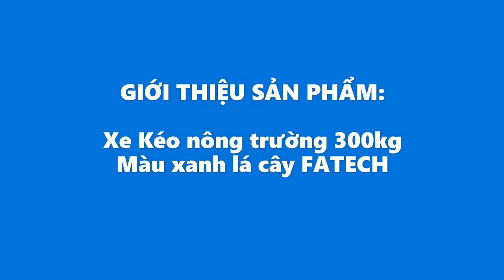Xe kéo thùng nhựa 300kg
Xe Kéo nông trường 300kg - Màu xanh lá cây

Xe kéo nông trường có thể vận chuyển nhiều loại như đất, thực vật, hoa màu, phân bón, gỗ, đá, dụng cụ và nhiều thứ khác. Xe được làm bằng vật liệu siêu bền và chống gỉ có thể chở nặng lên đến 270kg. Xe được thiết kế có chức năng đổ thùng độc đáo; chỉ cần kéo tay cầm khóa nhả của máy đổ lò xo là bạn có thể nhấc thùng lên đến 85 độ. Ngoài ra, xe đẩy có tay cầm hình chữ D chắc chắn để cầm nắm tốt và dễ dàng di chuyển đổi hướng và vận chuyển.

Mô tả :
* Thích hợp cho các khu vườn lớn hoặc nông trường thương mại
* Chịu được tải trọng lên đến 300kg
* Dung tích 75L - để vận chuyển nước
* Tích hợp gia cố hạng nặng
* Lốp cao su chống đinh
* Tay cầm khóa giải phóng kết xuất nạp lò xo
* Góc nghiêng lên đến 85 độ
* Tay nắm kiểu D
* Độ bền cao
* Dễ dàng để làm sạch
* Dễ dàng tháo lắp

Thông số kỹ thuật:
* Khung: Thép không gỉ
* Thùng xe: Nhựa PP
* Tải trọng tối đa: 300kg
* Dung tích thùng: 75L
* Kích thước thùng: 940 x 505 x 210 mm (LxWxH)
* Đường kính lốp: 250 mm
* Kích thước tổng thể: 1830 x 520 x 920 mm (LxWxH)
* Màu sắc: Xanh lục

Tải trọng tối đa. : 300 kg
Độ dày của bồn nhựa: 5mm
Lốp:  nhựa đặc - 250 mm
Thùng chứa : 940x505x210 mm  (LxWxH)
Tổng kích thước: 1070X510X940 mm (LxWxH)